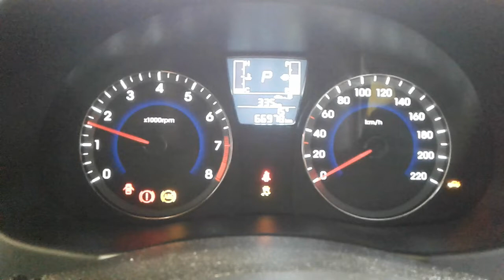DISMANTLING 2015 HYUNDAI ACCENT HATCH ACTIVE 1.4lt petrol , 6 speed auto C7823